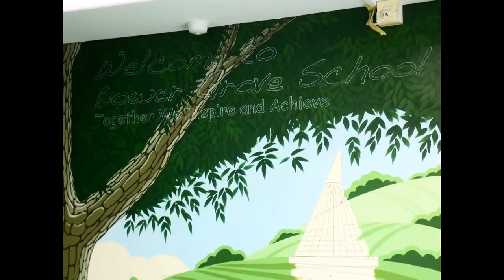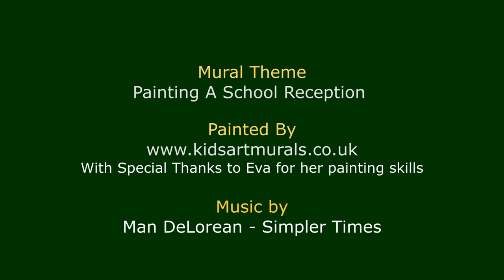Bower Grove School Reception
This mural was painted in the reception are of a school with special needs